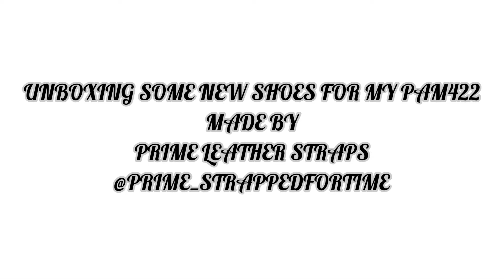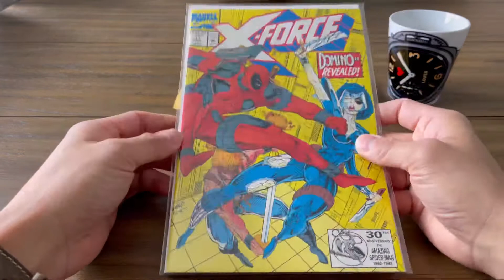Unboxing Custom Straps For Panerai PAM422 by Prime Straps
Please enjoy this unboxing experience with some news shoes from Prime Straps.

His Instagram is @prime_strappedfortime

This unboxing is pretty special to me because it’s the first time I’m experiencing a true custom vintage styled pair of shoes for PAM and another amazing themed pair of shoes.The work is absolutely amazing!!!
Also, don’t forget to check out @dianaevansillustration for her amazing work I showcase her mug and print in the video as well!!!

Musician: Jeff Kaale
Thanks in advance for checking out this experience of mine and I hope you enjoy!